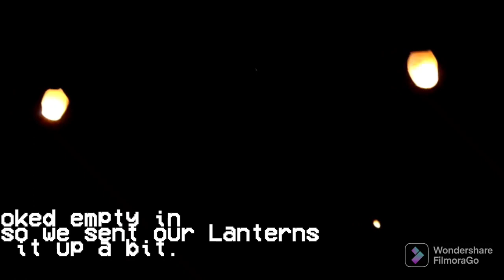Diwali Celebration'22 at Deben Mahata Government Medical College and Hospital (Vlog)